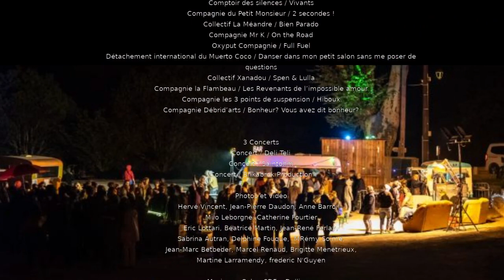Festival Le Grand ménage de printemps 2023 - La rétrospective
L'édition 2023 s'est tenue du Vendredi 21 au dimanche 23 avril 2023.
À La Tour d’Aigues, Cucuron, Cabrières d’Aigues, Vaugines et Cadenet
Le Grand ménage de printemps 2023 c’est : 10 jours, 15 compagnies, 32 représentations, 3 concerts.
Avec :
L’EXTRAORDINAIRE N’AURA PAS LIEU - Cie Soleil Vert
GOODBYE PERSIL - Cie L’Arbre à vache
FIBRE - Cie Dakipaya Danza
APOCALYPSE - Cie Marzouk Machine
VIVANTS - Le comptoir des silences
DANSER DANS MON PETIT SALON SANS ME POSER DE QUESTIONS - Détachement international du Muerto Coco
2 SECONDES ! - Cie du Petit Monsieur
BIEN PARADO - Collectif La Méandre
ON THE ROAD - Cie Monsieur K
FULL FUEL - Oxyput compagnie
Concert - Brikabrok production
Concert - Saintohm
BONHEUR, VOUS AVEZ DIT BONHEUR ? - Cie Débrid’arts
SPEN & LULLA - Collectif Xanadou
Concert - DELI TELI
LES REVENANTS DE L’IMPOSSIBLE AMOUR - Cie La Flambeau
HIBOUX - Cie Les 3 points de suspension